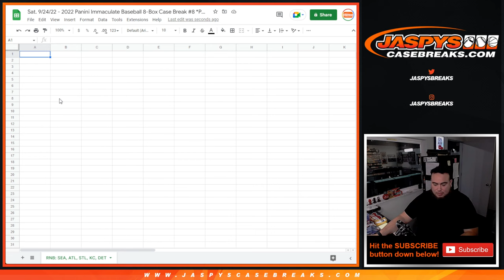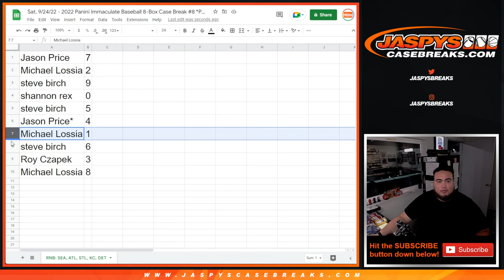Sat. 9/24/22 - 2022 IMMACULATE BASEBALL 8BOX PYT #8 *RNB* - MARINERS BRAVES CARDINALS ROYALS TIGERS